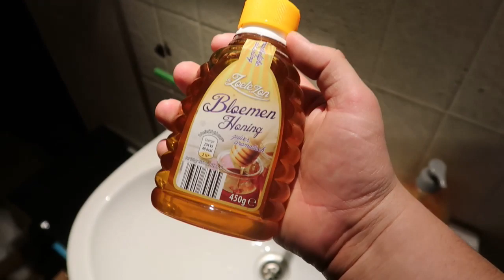My PET Butterflies & Moths - Butterfly Breeder / A Dream Job or not? ft. Bart Coppens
My PET Butterflies & Moths - Butterfly Breeder
Breeding butterflies / Monarch butterfly / Rare butterfly / Swallowtail / Silkmoth / Monarch
Please; HELP me! Youtube is not supporting my channel! It is completely and permanently demonetised! Unlike other 'normal' YouTubers, I do not make any money at all with my videos. Instead, my Youtube channel entirely runs on the donations made by my fans and viewers.  It is only thanks to your support that I can improve the quality and size of this channel.  Without it, I would have to stop making so much content.
It is also possible to send me a single payment through PayPal.
Every single dollar helps; I will use all these funds exclusively to upgrade my camera's, pay for my bus tickets to film butterflies, obtain cocoons of species you like to see, and afford the free time and hard work I put in this channel for free.

Visit the link to my Liberapay I'm very grateful for any donations via Liberapay, Patreon and Paypal, it is only because of them that I can keep making moth videos, books and websites.

All the funds I can raise online help me fund my educational website, my moth research, conservation programs, this Youtube channel(!) and my various online media.

I don't like to call myself a "Youtuber" because I have many other websites, blogs and platforms. Please take a look below.
"Breedingbutterflies" is my succesful blog that has guides and caresheets for moth breeders.

Want to buy moth pupae and cocoons? I can help. I am partnered with a company that sells butterflies and moths internationally.

Join the Moth Club and automatically recieve cocoons of great species! Want to recieve cocoons from the best species from me personally? I also have an exclusive membership program for butterfly farms (and serious breeders only). You can buy a subscription on this

Hey cutiepie, want to see a summary of all my content in a single link? Then please do check out my Linktree; Linktree shows all my websites in one short url